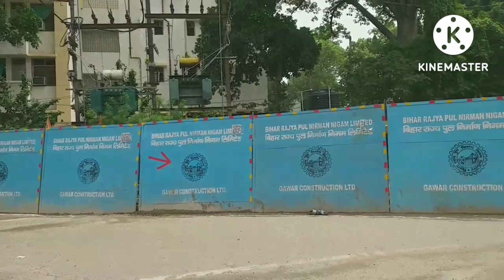Patna double decker- flyover पटना डबल डेकर फ्लाईओवर letest update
Bihta sarmera part-6बिहटा सरमेरा भाग-6 jat dumri tobeldari chak
bihar Sharif Junction update 👏👏👏बिहारशरीफ जंक्शन अपडेट 🛤🏗
bihar Sharif Junction
Ekangar sarari station
Marine drive (Ganga path)
marinedrive
patna
project
patnasubway
patna
patna underpass
bakhtyarpur
Rajauli
fourlane
bakhtyarpur Rajauli four lane work update
bakhtyarpur Rajauli four lane work status
bakhtyarpur to patna
bakhtyarpur Rajauli 4 lane
bakhtyarpur mokama 4 lane
bakhtyarpur Rajauli 4 lane completion date
bakhtyarpur 4 lane completion date
bakhtyarpur Rajauli 4 lane project
bakhtyarpur Rajauli road project map
bakhtyarpur Rajauli 4 lane letest update
Rajauli bakhtyarpur 4 lane letest update
Rajauli bakhtyarpur expressway
Rajauli bakhtyarpur four lane route
bakhtiyarpur news
bakhtiyarpur tajpur ganga bridge
bakhtiyarpur Junction
bakhtiyarpur mokama 4 lane status
bakhtiyarpur 4 lane status
Neora daniyawa Railway line
नेउरा दनियावा फुल स्पीड
neoradaniyawa
newline
indianrailway
Bihta sarmera road
Bihtasarmera
road
bihta sarmera road
bihta
sadisopur
six lane
expressway
patna
Patna marine drivve
new road
six lane road
bihta Sasaram road
buxar patna road
bihta sarmera road letest news
bihta sarmera road status
bihta sarmera road map
bihta sarmera road
Bihta sarmera 4 lane road
bihta sarmera 4 lane
bihat sarmera 6 lane road
bihta sarmera 6 lane
bihta sarmera
bihta sarmera ring road
bihta Sarmera six lane
patna gaya four lane update
patna metro
bihar mega project